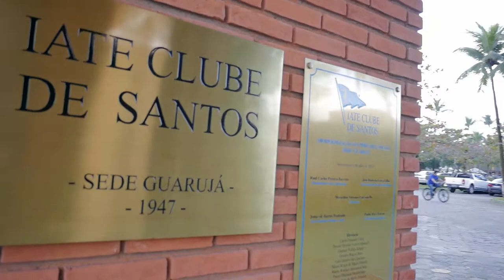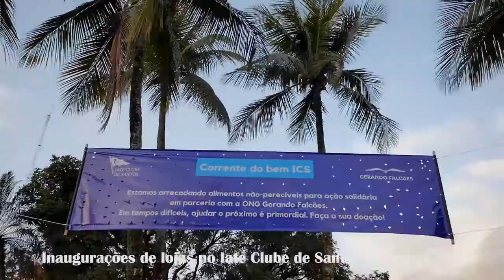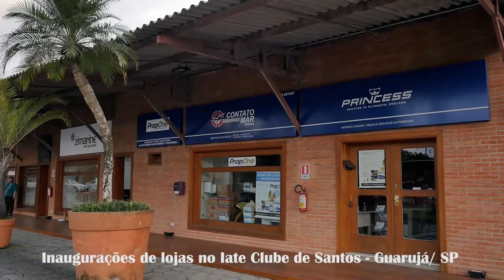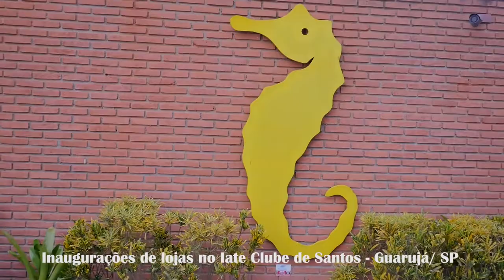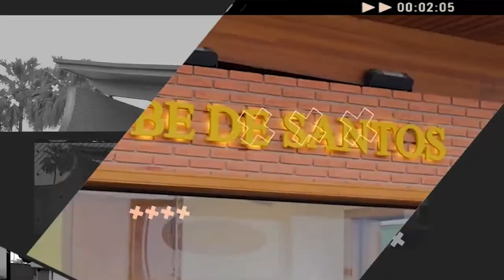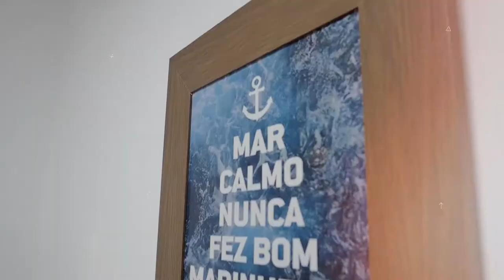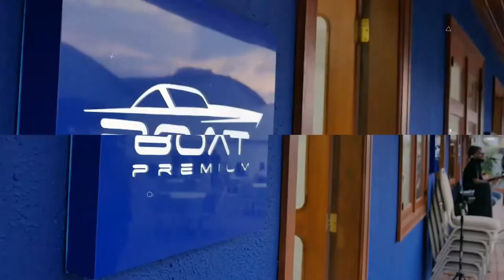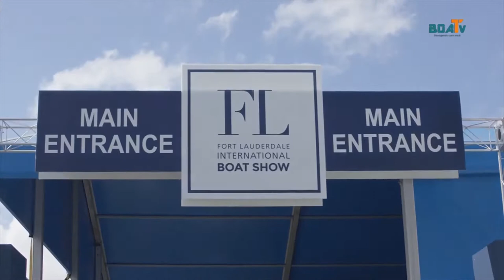24.07.2021- Programa Deta na Moral - Inaugurações de lojas no Iate Clube de Santo - Guarujá - Parte1